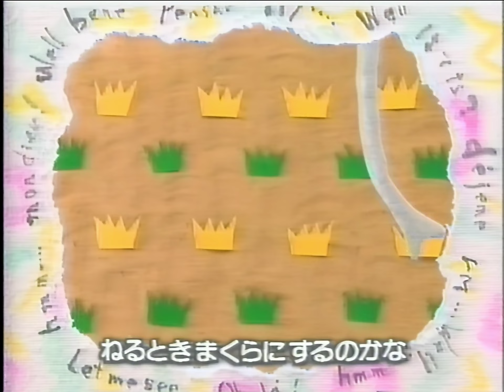ひらけ!ポンキッキ えくぼおうじ 主題歌Full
「ひらけ!ポンキッキ」で1991~1992年に放送されたアニメ「えくぼおうじ」の主題歌「えくぼのはてな」です。

　歌：せな
作詞：永井準
作曲：西本栄二

マスターは子供向け雑誌の付録でついてきた記憶のプレスVHSテープ映像です。